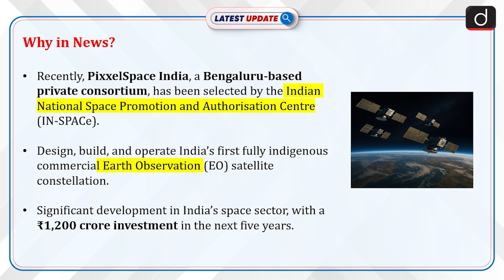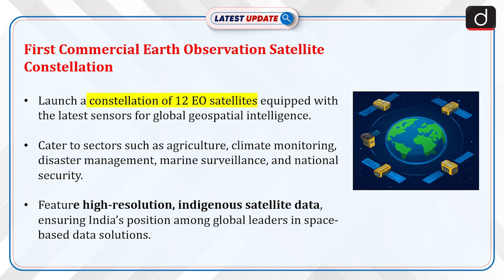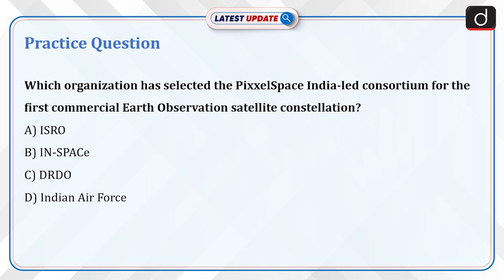India’s First Indigenous Satellite Constellation | InSPACE | Latest Update | Drishti IAS English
PixxelSpace India has been selected by IN-SPACe to build and operate India’s first indigenous commercial Earth Observation (EO) satellite constellation. This ₹1,200 crore project will consist of 12 satellites, providing crucial data for sectors like agriculture, climate monitoring, and national security. This marks a significant step for India in global space leadership.

Dear Viewers,